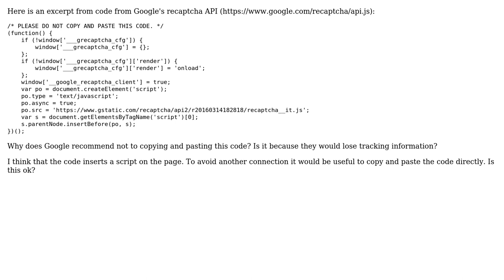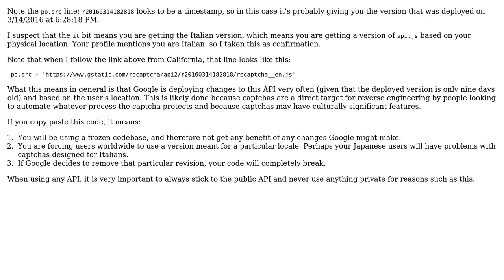Software Engineering: What does Google mean here when they say "don't copy and paste this code"?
With thanks & praise to God, and with thanks to the many people who have made this project possible! | Content (except music & images) licensed under CC BY-SA | Music | Images & others | With thanks to user Gort the Robot user CastenettoA and the Stack Exchange Network Trademarks are property of their respective owners. You are responsible for your own actions.